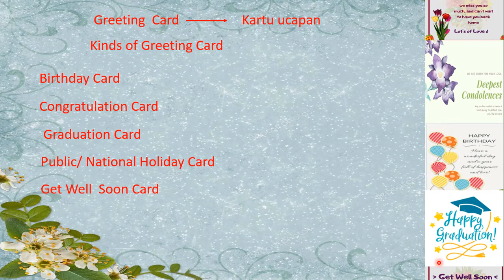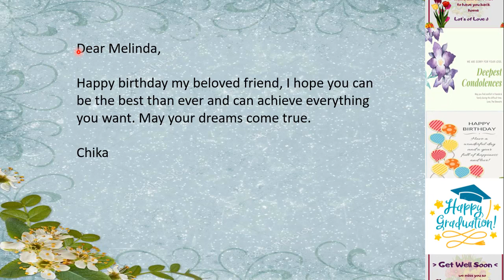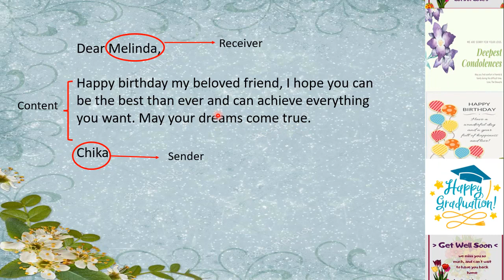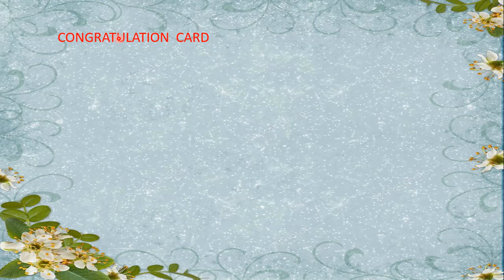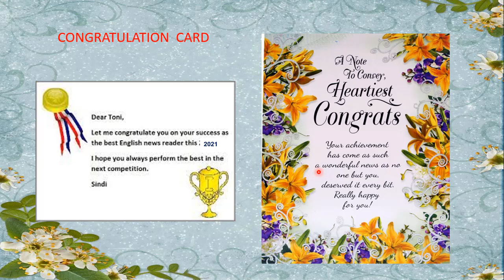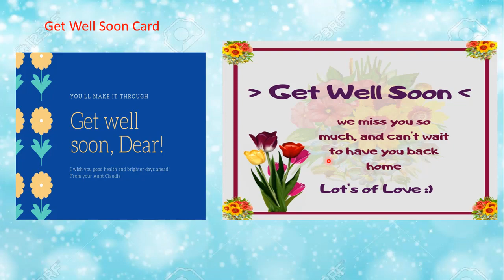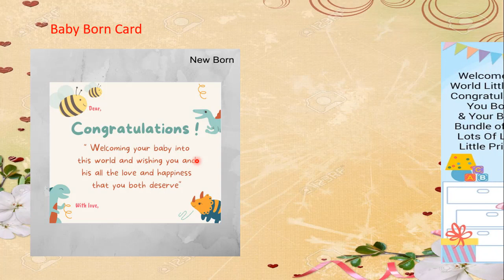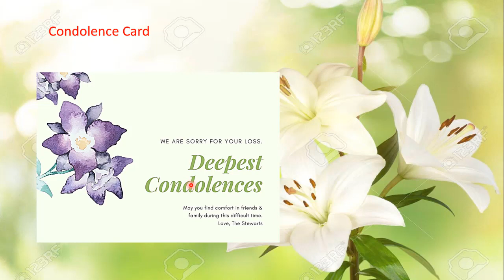Greeting card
Greeting Card (Kartu ucapan) materi kelas 8 SMP semester 1, berisi penjelasan tentang greeting card beserta contoh-contohnya